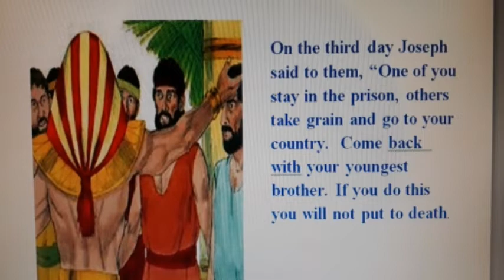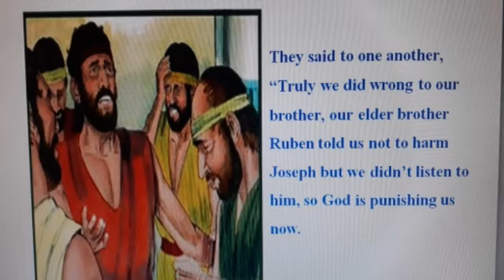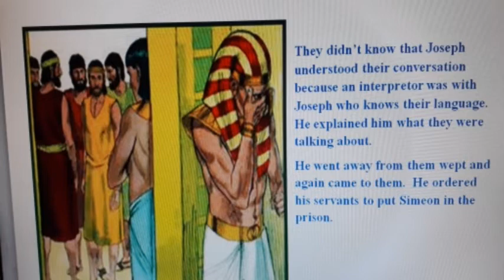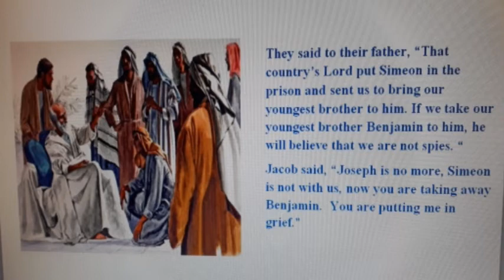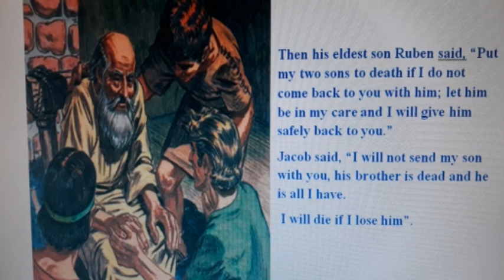Story of Joseph Part - 7